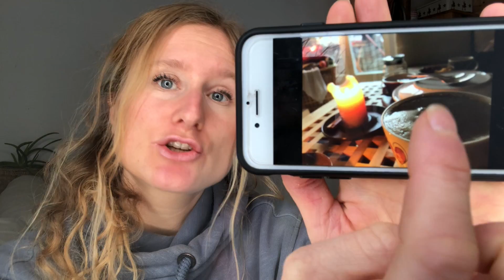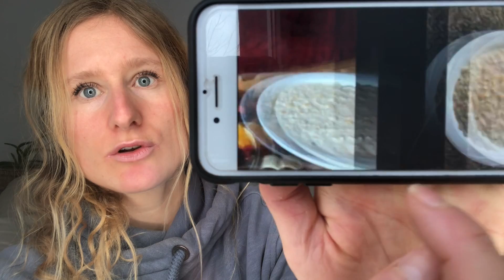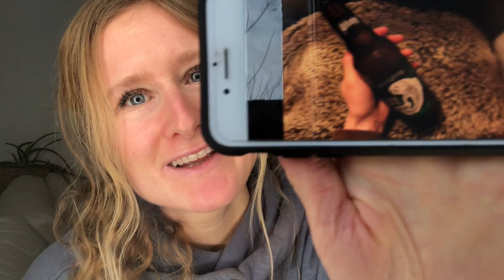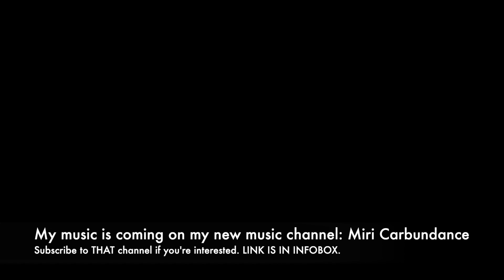FEAR of SALT, water retention in ED Recovery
This is what I ate in pseudo quasi recovery vs real full recovery. I also answer Seren’s questions about salt, water retention, how / if it affects me, if it’s the salt or the carbs that make you puffy, how it was before and after going into real recovery for me… and all that jazz. I am NOT a salt expert, I only speak from my own experiences over 8 years of watching my salt intake meticulously. It was not fun. Life is fun now. :)

00:00 Seren’s questions about salt, water retention, how / if it affects me, if it’s the salt or the carbs that make you puffy, how it was before and after going into real recovery for me…
06:46 What I Ate
13:43 What I Eat

🇩🇪  If you're German - a similar German version of this video is on my German channel: Carbundance DE. But I'm always talking about different topics. Just enjoy both! :)
I read and cherish all comments & reply to many in a video - type away! 🙂
There you can express your appreciation with even 1€. I spend my whole days making these daily videos (in English and German), over the year, for you guys, for free. 💛 And hope that it can stay for free longterm.
⚠️ Restriction / Undereating Symptoms (What I've recovered from.) - Do you have them?
Instagram: @carbundance (I’m posting what I eat, what’s on my mind, worth sharing & going on in my life.)

I'm sharing my heart on all things recovery from metabolic & hormonal dysfunction. A must really for anyone in a chronic calorie deficit.

The years before, I've been in training as a vegan nutritionist (ecodemy) and I’m working as a hormonal & metabolic recovery coach for health issues after going off of the pill (e.g.hormonal acne, hair loss, hypothalamic amenorrhea (losing period)) and also after chronic dieting or fasting, food fears, calorie restriction, or over-exercising (e.g. adrenal fatigue, burnout, hypothyroidism, gastroparesis, digestive issues, intolerances, leaky gut, parasitism). I’ve been through all of this myself and have studied this scientific field for 10 years now. My prayer is to be a blessing to those in recovery by equipping them with knowledge & understanding their body. Leave your question or story in a comment, I'd love to get in touch!